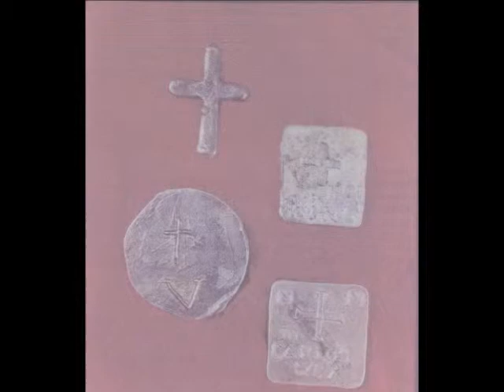Tumacacori Photo Gallery And Song